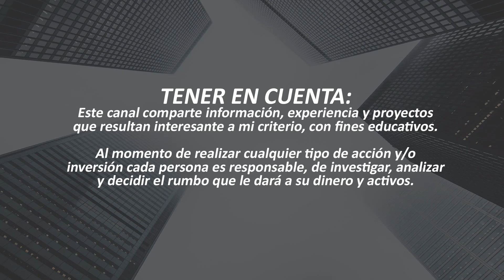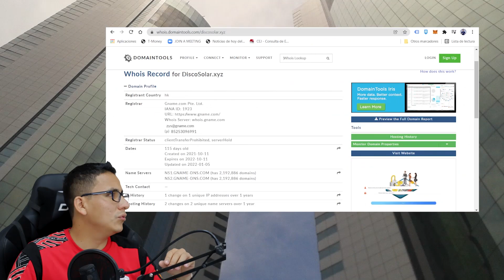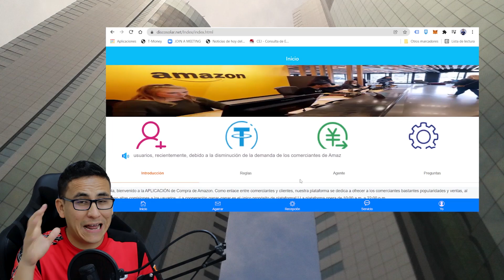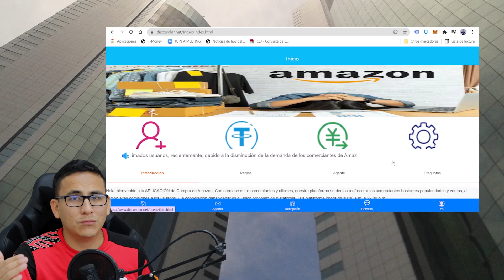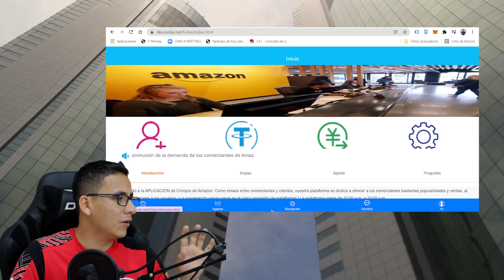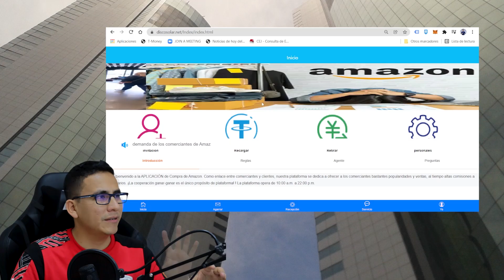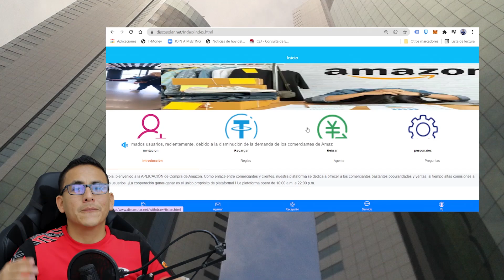DISCO SOLAR ¿Alerta de estafa? | ANÁLISIS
Nuevamente con otro video, continuamos con la dinámica de análisis de plataformas y proyectos de inversión online.
Vamos a analizar esta plataforma de inversión llamada DISCO SOLAR que me sugirieron, así que si quieres saber sobre esta plataforma de inversión quédate a ver el video y coméntame que otras plataformas deseas que pueda analizar.

📌Atento que retomaré los entrenamientos gratuitos y exclusivos para los miembros de mi comunidad. Así que te recomiendo me sigas por todas mis redes y puedas unirte a mis grupos gratuitos y premiums.